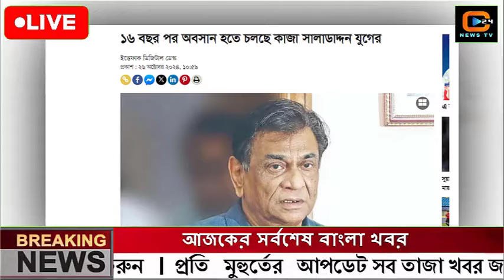এইমাত্র পাওয়া বাংলা খবর। Bangla News 28 Oct' 2024|Bangladesh Latest News Today ajker taja khobor